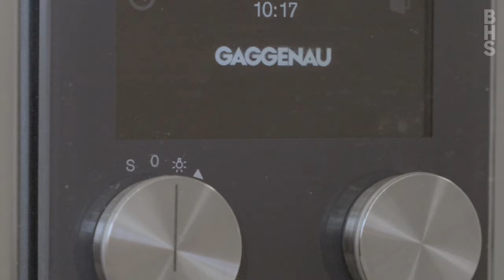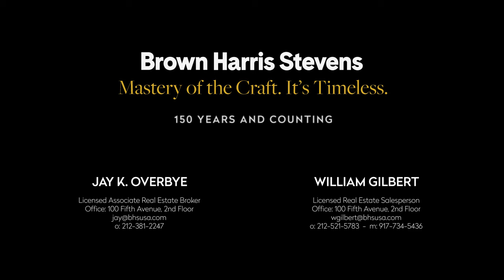353 Central Park West #7 - Upper West Side, NYC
353 Central Park West #7  -  Upper West Side, NYC  -  Web ID: 22961062

Jay K. Overbye
Licensed Associate Real Estate Broker
Office: 100 Fifth Avenue, 2nd Floor

William Gilbert
Licensed Real Estate Salesperson

Listing Details

New Listing
Upper West Side, NYC
Type: Condominium
Price: $6,495,000
Maintenance/CC: $5,525
Approx. square footage: 2,733 sf
Date Listed: 4/10/2024
Web ID: 22961062

Info & Amenities

Rooms: 7.0
Bedrooms: 4
Bathrooms: 4.0
Formal dining room: Yes
City views: Yes
Air conditioning: Yes
Washer and dryer: Yes
Period: Post-War
Built: 1991
Building Type: High Rise
Doorman: Yes
Attended lobby: Yes
Pets allowed: Yes